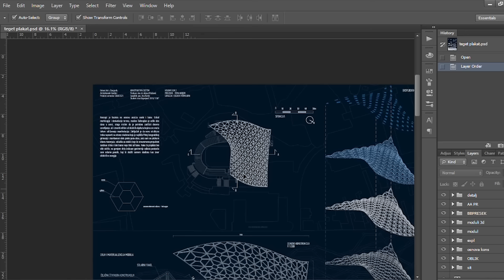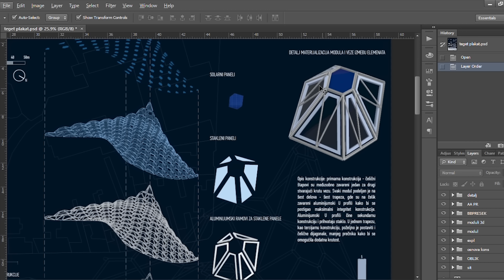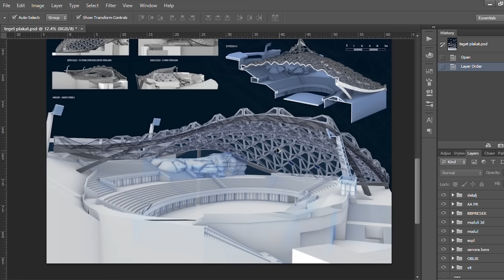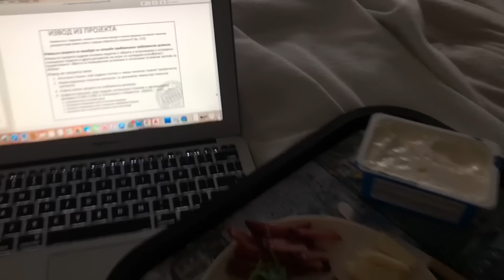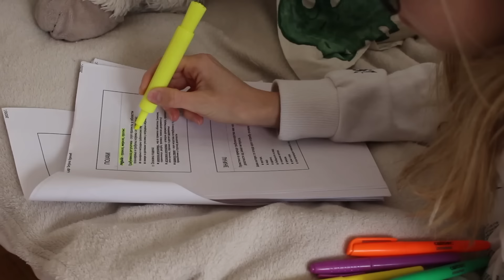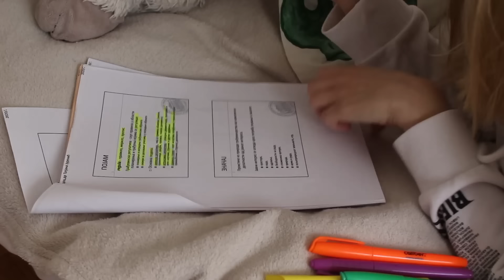Arhitektonska praksa, kolokvijumi | tri dana sa mnom | Ana Gligorijević